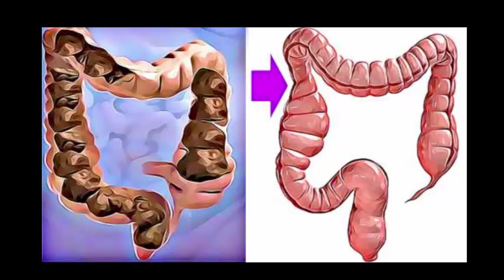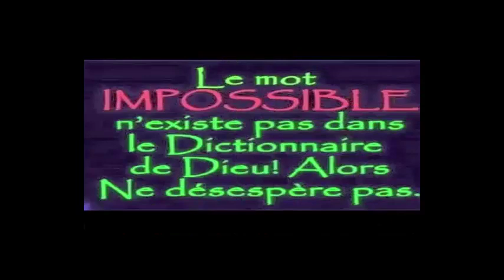Eliminez toutes les toxines le gras et l'excès d'eau du corps en 3 jours cela prévient le cancer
Procédure pour éliminer toutes les toxines du corps en 3 jours
Avant de commencer à nettoyer vos poumons, votre corps doit être débarrassé des toxines présentes dans les produits laitiers.

Avant de commencer la méthode de nettoyage, évitez les toxines provenant des produits laitiers. Puisqu'il aidera à nettoyer les intestins des toxines qui peuvent causer la constipation. Il est nécessaire de boire 1 tasse de thé aux herbes laxatives (par exemple, la Forêt-Noire). Vos poumons ne doivent pas être surchargés par des blocages dans le corps au cours du processus de désintoxication.

Le lendemain matin, préparez un verre avec du jus de citron 1/2 tasse d'eau et 2 citrons entiers et buvez avant le petit déjeuner.

Ensuite, lorsque votre petit-déjeuner est consommé, vous devez boire 1,5 tasse de jus de pamplemousse. Si vous n'aimez pas le goût de ce jus, vous pouvez le remplacer par de l'eau fraîche ou du jus d'ananas. Les deux boissons (jus de pamplemousse et d’ananas) sont riches en antioxydants qui assurent la santé de notre système respiratoire.

D'autre part, boire 1 à 1,5% de jus de carotte pur entre le petit déjeuner et le déjeuner. Cela contribuera à l'alcalinisation du sang pendant le traitement de désintoxication. Les carottes sont bénéfiques pour les voies respiratoires, car elles sont riches en bêta-carotène. Bêta-carotène qui aide à l'absorption de la vitamine A dans le corps.

Ensuite, préparez un jus riche et puissant, qui contient du potassium, une compresse de mer verte, du persil, du céleri, des carottes et des épinards.
Le potassium est un antioxydant idéal pour la détoxification de l'organisme, surtout s'il est consommé sous forme de boisson liquide. Consommez donc 1,5 tasse de jus de potassium avec votre déjeuner. En outre, vous pouvez le remplacer par du jus de Noni pur mélangé à un thé. Une heure avant le dîner, buvez une tasse de thé moco-démaquillant, riche en eau. Vous pouvez également trouver ce thé dans tous les supermarchés et magasins d'aliments naturels.

Avant d'aller au lit, buvez 34 ml de pur jus de canneberge, qui aide à lutter contre les bactéries dans les poumons. Les canneberges sont très bénéfiques pour le sang et l'urine, ainsi que pour leurs puissants antioxydants. Au cours des 3 jours de traitement, la procédure est la même. Les résultats seront d'une grande valeur: la graisse éliminée éliminera toutes les toxines du corps et vos poumons seront propres.